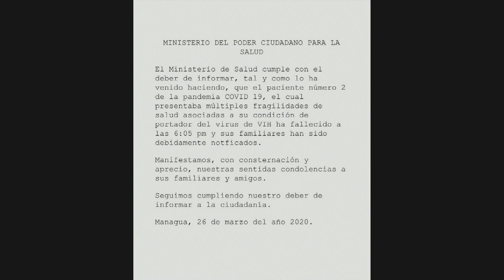MINSA reporta el primer fallecido por coronavirus en Nicaragua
El Ministerio de Salud hace del conocimiento al Pueblo de Nicaragua que el segundo caso que fue diagnosticado con coronavirus ha fallecido.

Noticiero Crónica emitido el 26 de marzo 2020